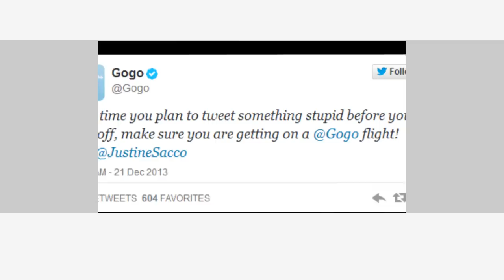Real-Time Marketing Hits New Low, Starring Gogo and Justine Sacco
When will brands learn?
In a race to be crowned the next Oreo, it seems like every week another advertiser makes a really dumb decision on social media, by trying to latch on to the issue of the moment.
Call it the drunk dialing of social marketing.